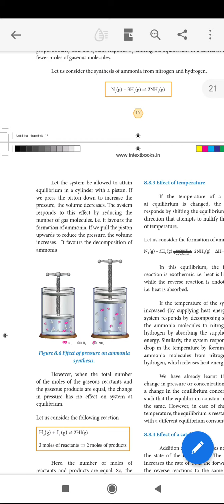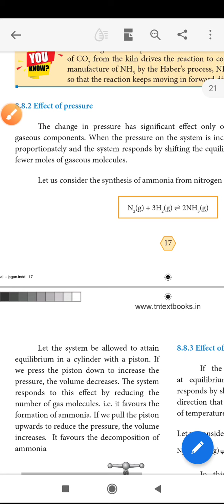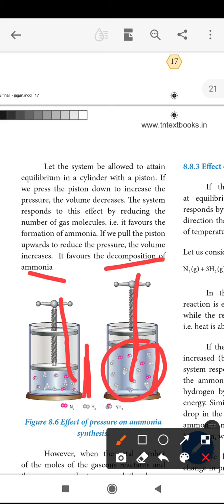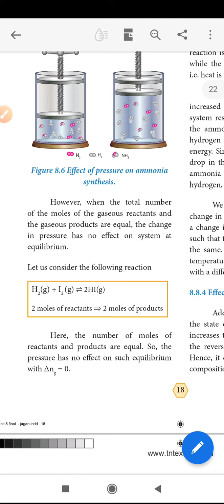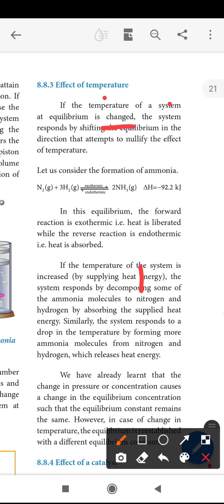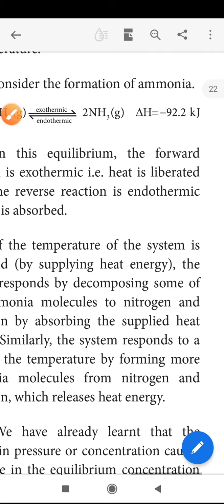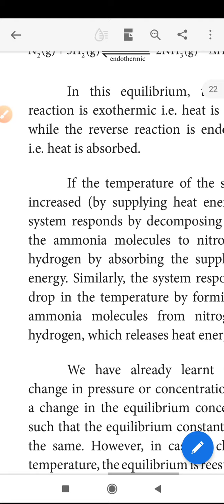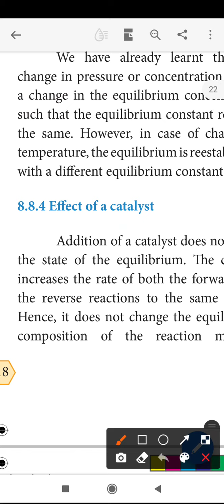11th chemistry effect of P& T on equilibrium